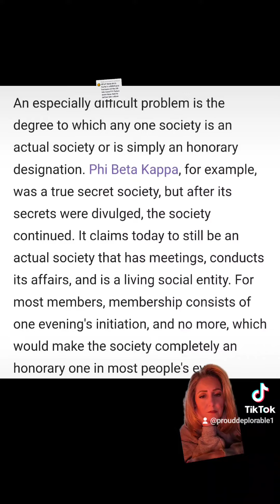HE IS A YALE GRADUATE FROM A SECRET SOCIETY